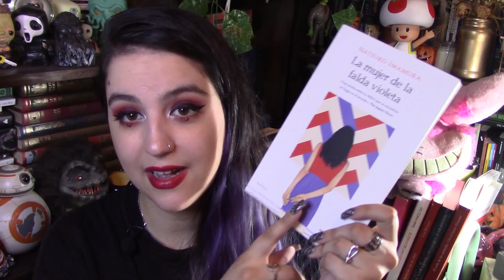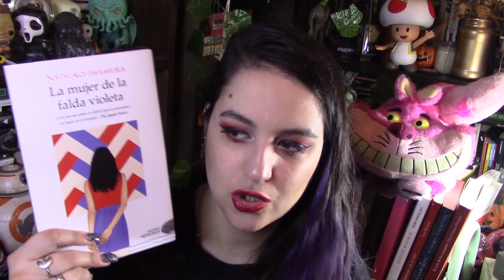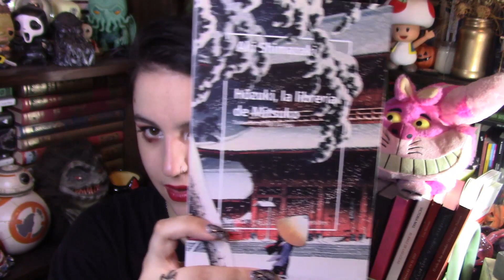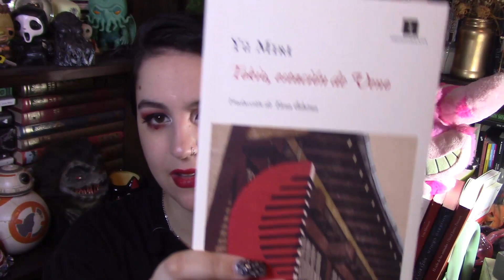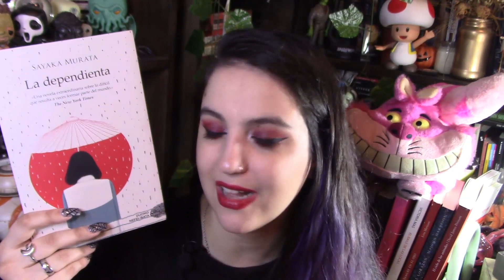5 Libros para empezar con Literatura Japonesa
♥ Videos que te pueden intersar